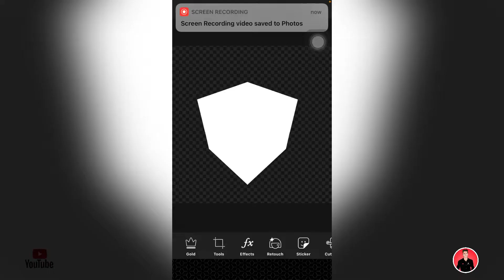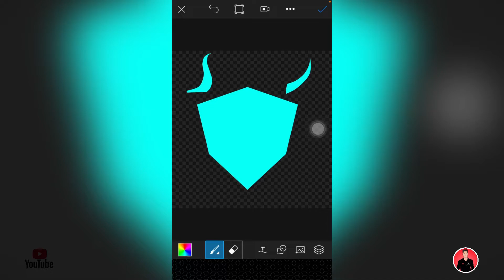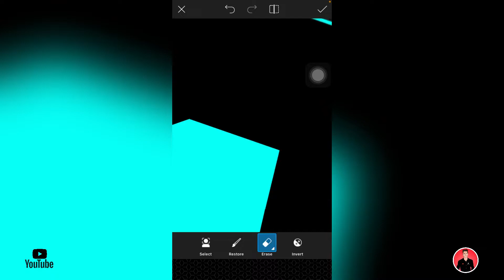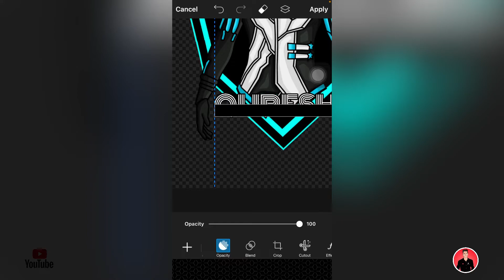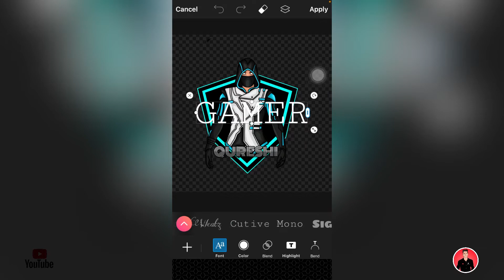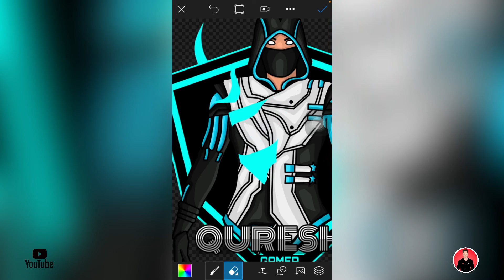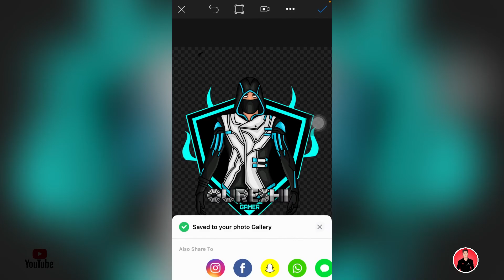How to Make Free Fire Gaming Mascot Logo in Picsart || How to Make Gaming Logo for Youtube Channel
How to Make Free Fire Gaming Mascot Logo in Picsart || How to Make Gaming Logo for Youtube Channel || GF Editz

🔥HOW TO MAKE FREE FIRE GAMING MASCOT LOGO IN PICSART🔥

I'm on Instagram as ghulam_farid23. Install the app to follow my photos and videos.